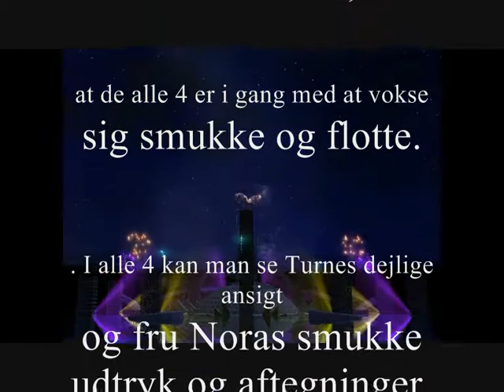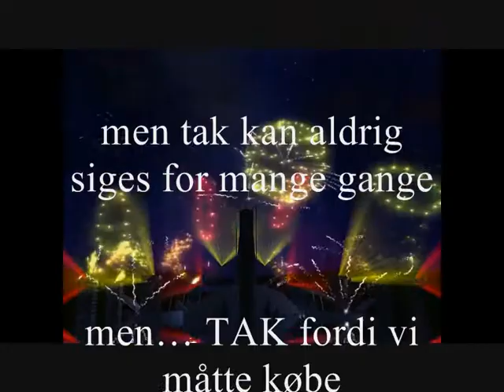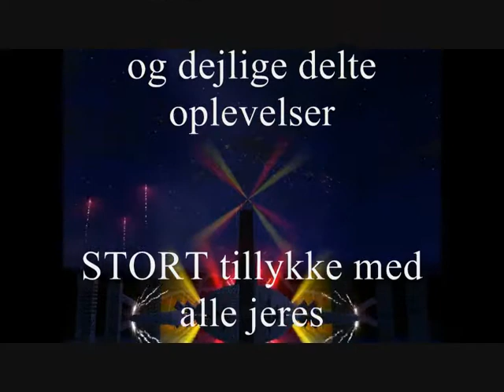Turner 2011 0001